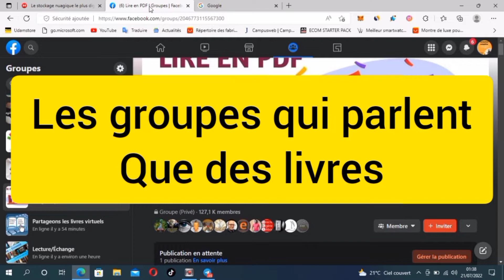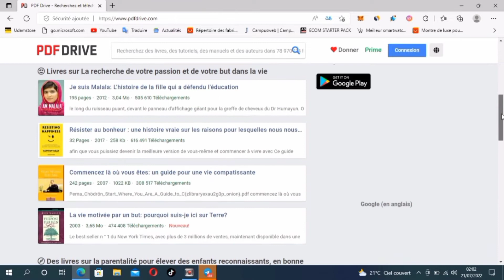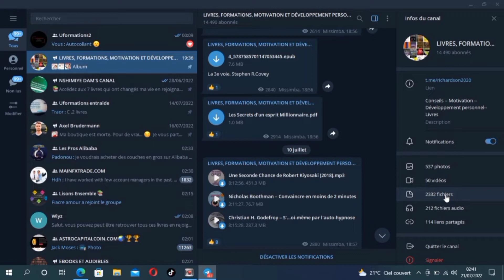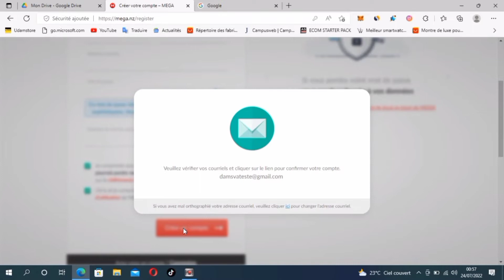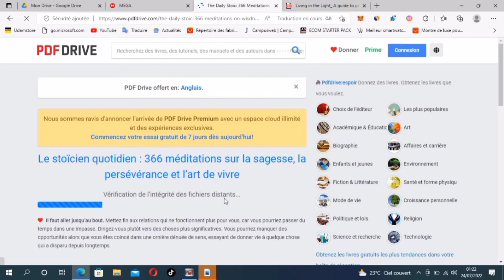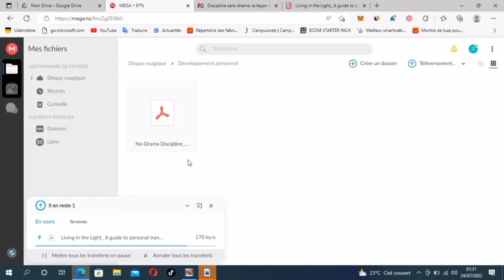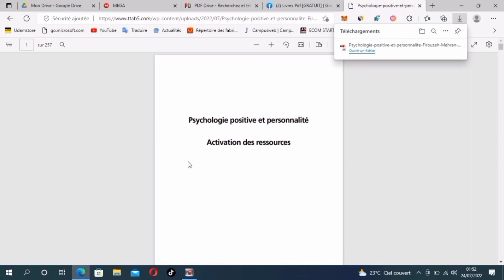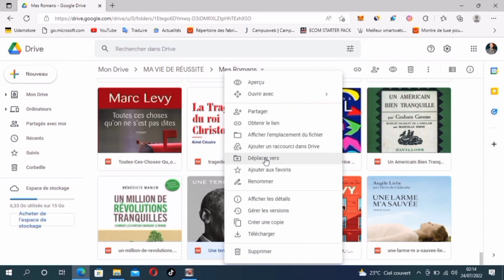J'ai Créér Une Bibliothèque Numérique En Direct 100% Gratuit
Apprenez a créer votre propre bibliothèque en ligne grâce à ton téléphone ou ordinateur.

✅👇 Comment gagner de l'argent en revendant des livres..

✅👇Livre gratuit : "Je gagne ma vie avec mon blog "

✅👇Livre gratuit :  "Indépendance financière pour tous"

✅👇La méthode étape par étape pour lancer un business en ligne qui génère 2000€/mois en partant de 0

Dans cette vidéo vous allez découvrir :

✅Les 4 plateformes qui me permettent de télécharger des livres gratuitement.

✅Les techniques que moi je pratique pour avoir des livres gratuitement

✅Les deux outils qui vont vous permettre de créer votre bibliothèque en quelques secondes🤷‍♂

✅Comment sauvegarder des livres dans votre bibliothèque?

✅Et je vous laisse découvrir ma bibliothèque a plus de...livres

A bientôt